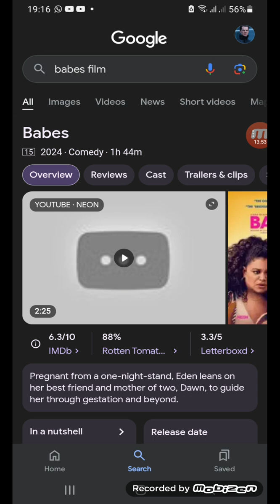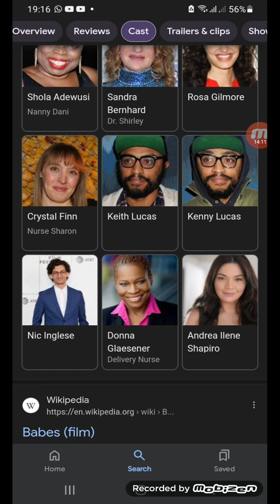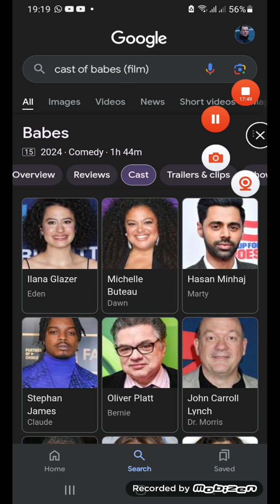(SPOILERS) babes/RAC rift apart(beginning)/lastdescendantstombofthekahn/defendingjacob(final)reviews